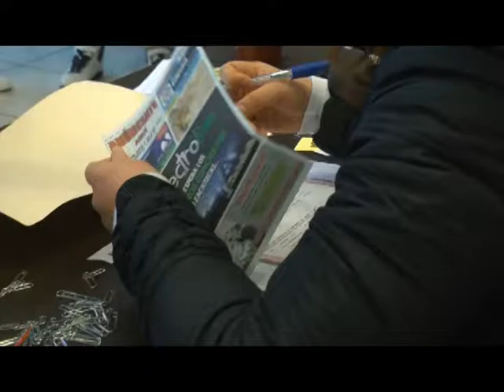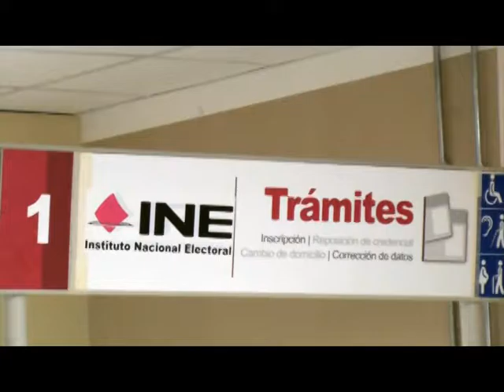INE recomienda revisar vigencia de credencial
El vocal ejecutivo del instituto nacional electoral (INE), hace el aviso a todos los usuarios que tienen su credencial quince de que pasen a buscar su nuevo documento ya que este ha caducado.